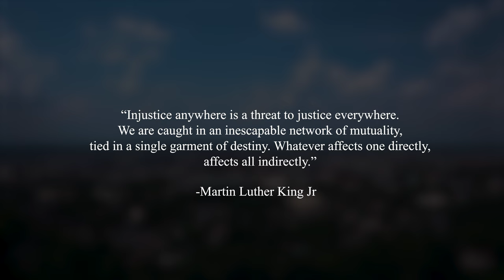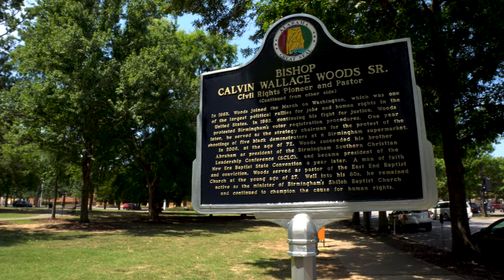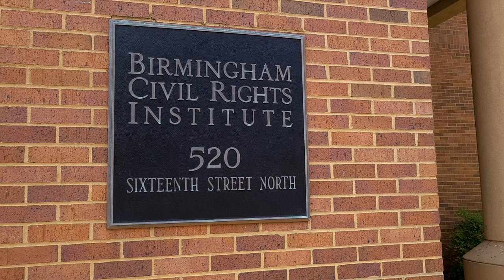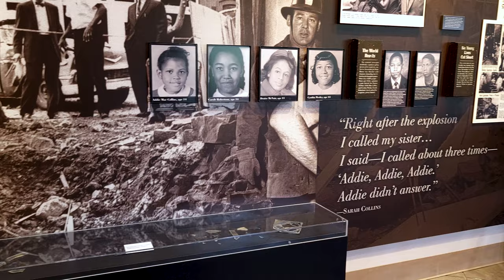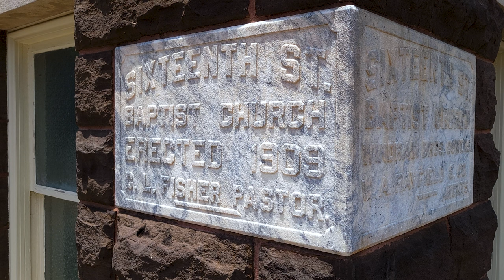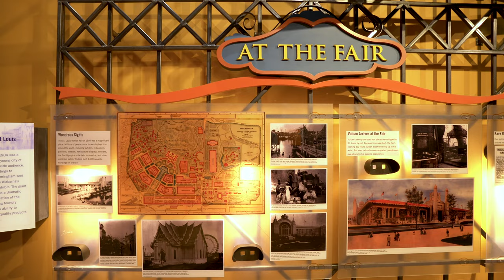Welcome to Birmingham Alabama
Welcome to Birmingham Alabama!  This amazing city has been right in the center of so much that has happened in this country from its origins in the post civil war reconstruction period right up through the civil rights movement.  Don't miss the opportunity to visit this great city with us, and see what it has to offer.